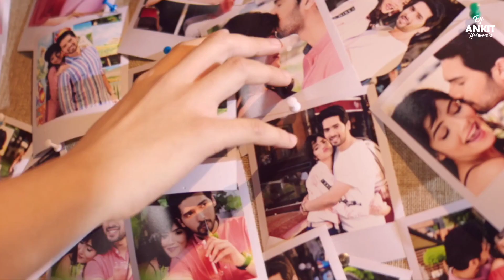Sad Memories Mashup 2022 - Chillout Mix | Ft.Arijit Singh | Atif Aslam | Armaan Malik | Sunny Hassan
Presenting You...

Songs : Sad Memories Mashup 2022 - Chillout Mix.
Mashup By : DJ Ankit Yaduvanshi
Visuals : Sunny Hassan

Track.
1.Aap Ki Kashish - Himesh Reshammiya
2.Tootey Khaab - Armaan Malik
3.Dekhte Dekhte - Atif Aslam
4.Woh Lamhe - Atif Aslam
5.Channa Mereya - Arijit Singh
6.Darbadar - Jubin Nautiyal
7.Labon Ko - KK
8.Teri Yaadon Se - Mustafa Zahid
9.Toh Phir Aao - Mustafa Zahid Etc.

Tags.